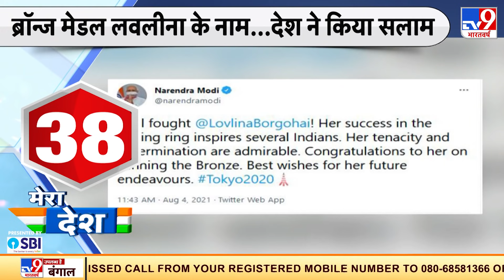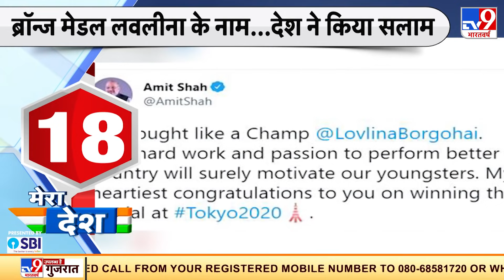Tokyo Olympics 2020: Lovlina का ब्रॉन्ज मेडल पर कब्जा, राष्‍ट्रपति-PM समेत पूरे देश ने किया सलाम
मुक्केबाज लवलीना बोरगोहेन (Lovlina Borgohain) टोक्यो ओलंपिक (Tokyo Olympics) में अपने मेडल का रंग बदलने से चूक गईं. 69 किलोवर्ग के सेमीफाइनल में लवलीना को तुर्की की मौजूदा विश्व चैंपियन बुसेनाज सुरमेनेली ने 5-0 से हराया. असम की 23 वर्षीय लवलीना को ब्रॉन्ज मेडल से संतोष करना पड़ेगा. हालांकि, ओलिंपिक के इतिहास में भारत को मेडल दिलाने वाली लवलीना ओवरऑल तीसरी जबकि दूसरी महिला बॉक्सर हैं. इसके साथ ही देश के राष्‍ट्रपति रामनाथ कोविंद, प्रधानमंत्री नरेंद्र मोदी, रक्षा मंत्री राजनाथ सिंह समेत देश की कई हस्तियों ने लवलीना को बधाई दी है.
Credit